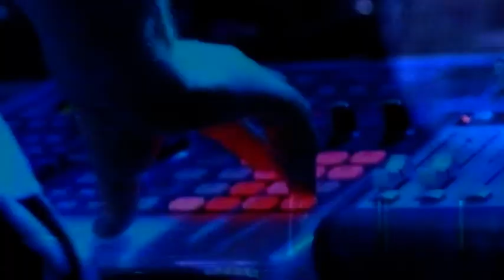Wassie & Sourisseau PUNK FESTIVAL Norway